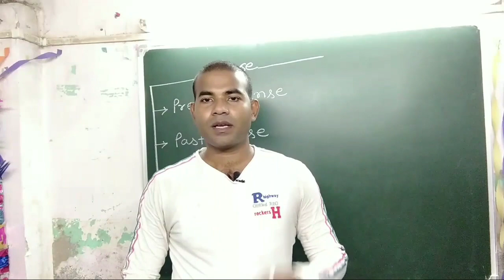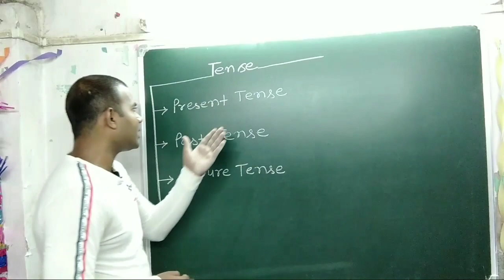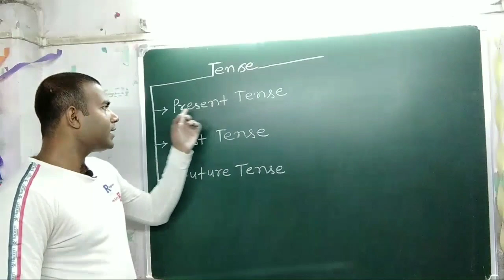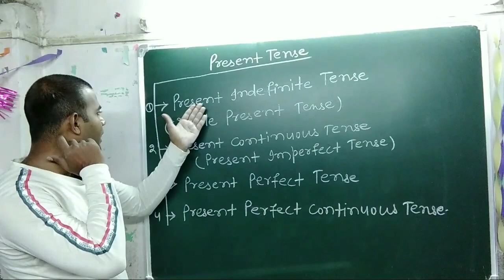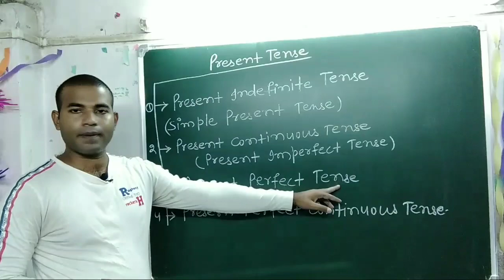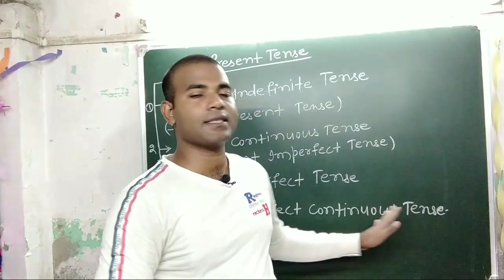Tense, Basic English translation 👍👍👍👍👍👍👍👍👍👍👍👍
Tense